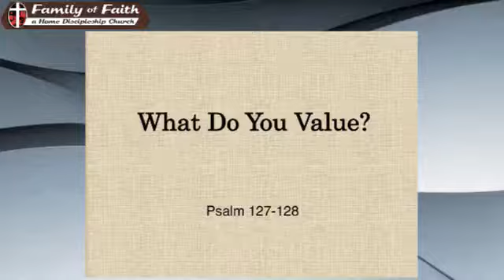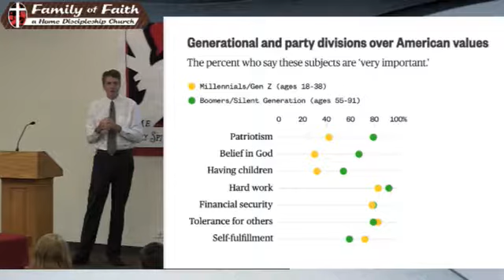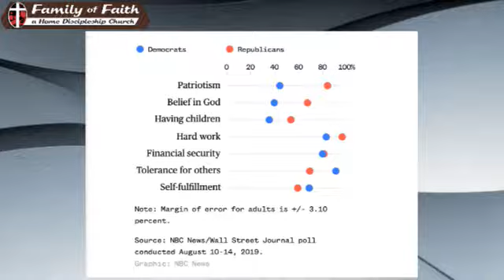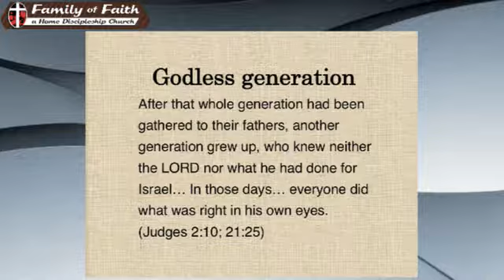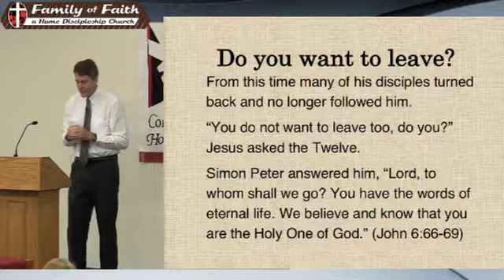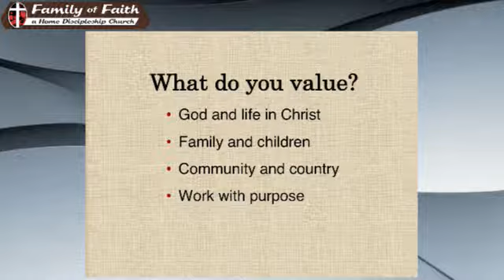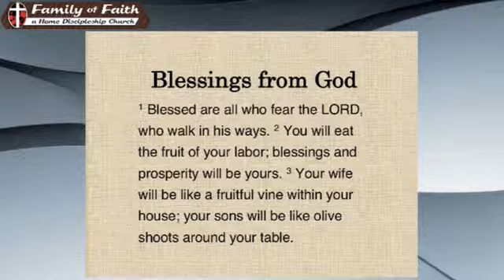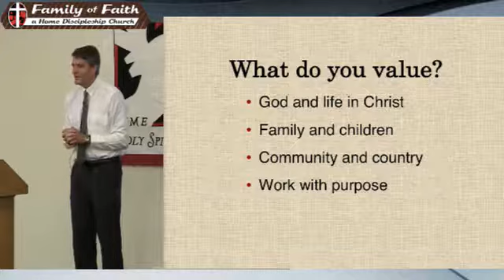09 01 19 What Do You Value? David Feddes